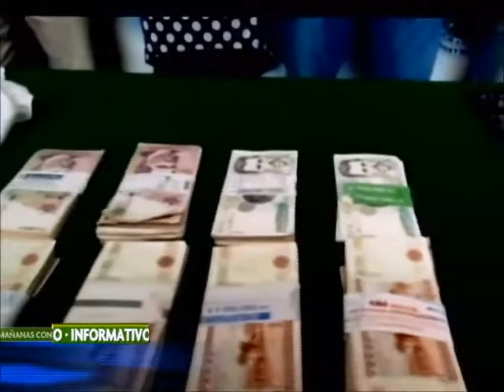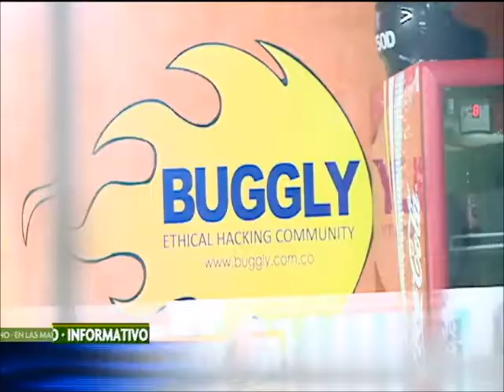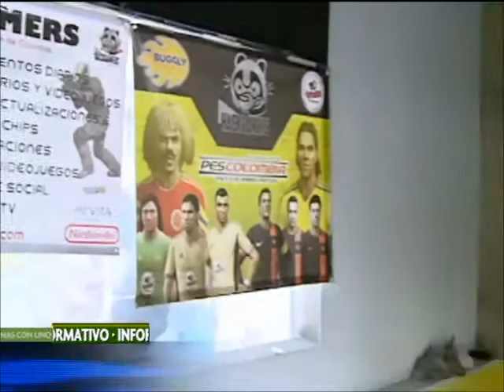Policía de Cundinamarca desarticuló banda de fleteo